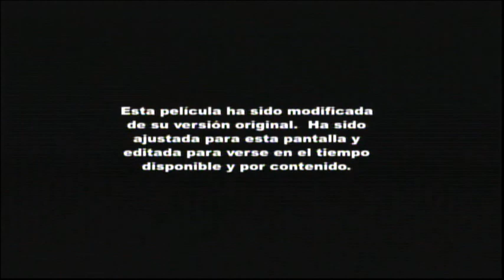Flightplan (2005) End Credits (Telemundo 2024)